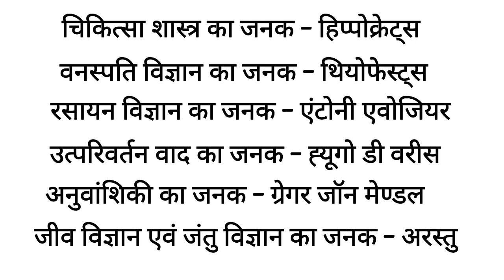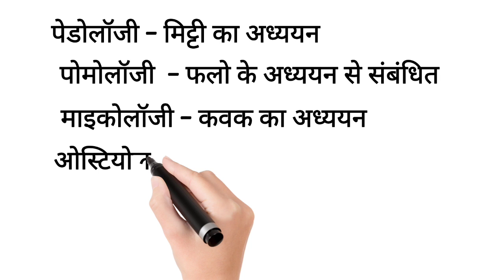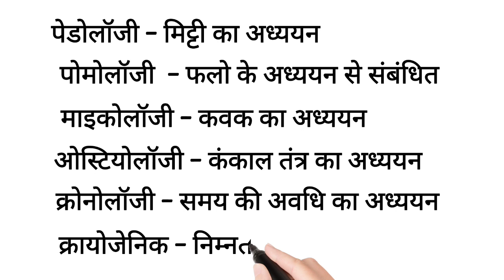youtube video 0n72A-5uKUE